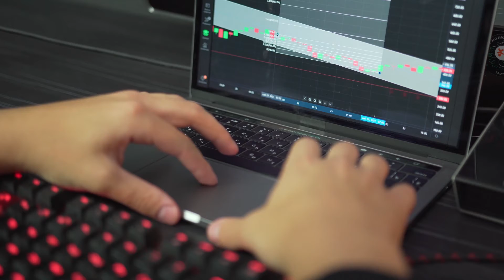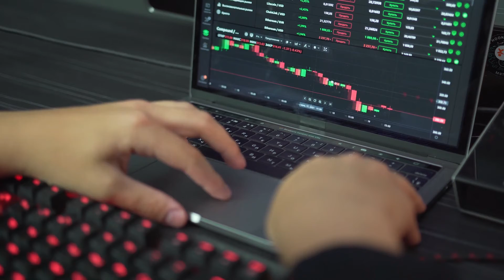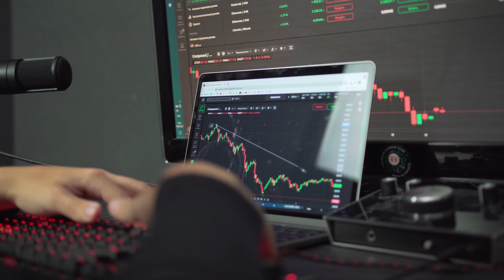3 criptomonedas que más perdieron en 2021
No todos los activos digitales han tenido movimientos de precios positivos durante la carrera alcista de 2021.